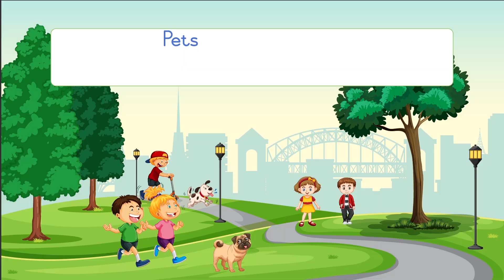English Capitals and Fullstops for Grade 1 and foreign language learners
Learn  how to use capitals and fullstops .Good for homeschooling, Grade 1's , early learners and English foreign language beginners. Useful for those new to learning English grammar.
Appropriate for young children and kids of all ages.